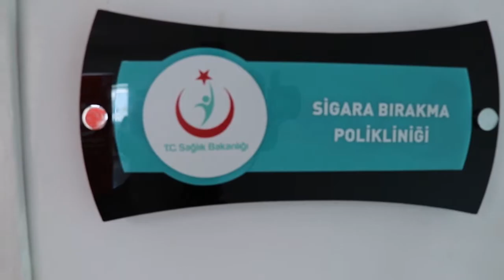Sigara Bırakma Polikliniğine Nasıl Başvurabilirim?